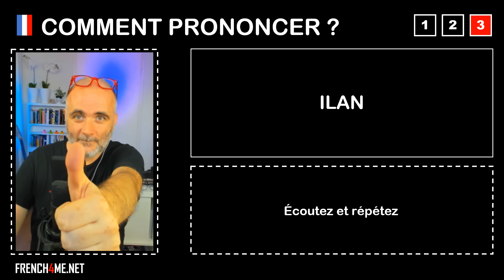Pronuncia corretta = ILAN